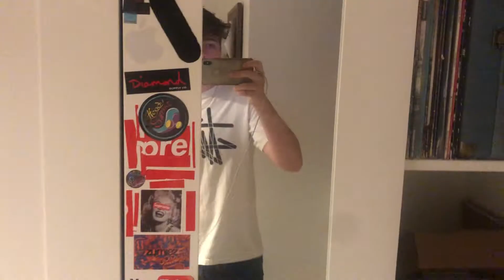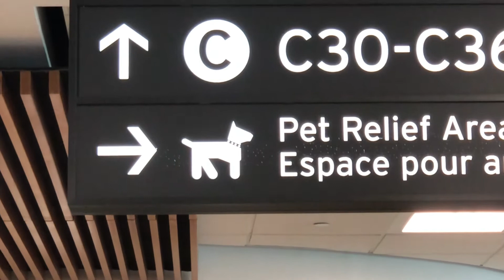I Went On Vacation!